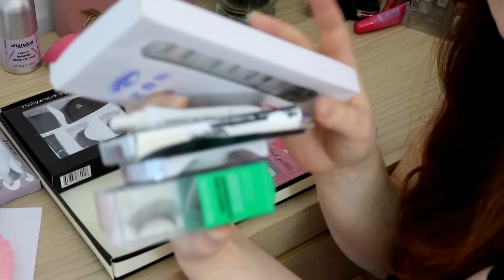Cosmétiques Cruelty Free - Je trie ma collection de maquillage | testé ou non testé sur les animaux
Dans cette vidéo je trie avec vous toute ma collection de maquillage : je ne garde que les produits cosmétiques non testés sur les animaux. Je vérifie chaque produit un à un, chaque marque de cosmétiques pour savoir si elle est "cruelty free". Je ne suis pas une experte mais j'essaie de faire au mieux ! Je serais très heureuse d'avoir vos recommandations de marques cruelty free pour remplacer certains produits.

❤ Des ressources à consulter :
→ Logical Harmony, Cruelty Free Kitty, PETA

❤ La liste de mes produits makeup non testés sur les animaux :
Afterglow, The Balm, Beauty Blender, The BodyShop, Catrice
E.L.F Eyes Lip Face, Essence, Kiko, Kryolan, Lime Crime, Nyx, Sigma, Sleek, Urban Decay, Too Faced

→ Liste des marques non cruelty free et que je ne garde pas :
Astor, Avène, Benefit, Bourjois, Clarins, Clinique, Dior, Estée Lauder, Lancôme, Lierac, MAC, Maybelline, Nuxe, L'Oréal, Revlon, Roche Posay, Sephora, Sothys, Yves Rocher

Pour regarder mes tutoriels Plantes et Déco c'est par

*Outil pour Youtubeurs (version gratuite)

Sauf mention, les produits sont achetés par moi-mêmes. Je reçois parfois des articles à tester ou dans le cadre de partenariats, mais je vous donne toujours mon propre et honnête avis.